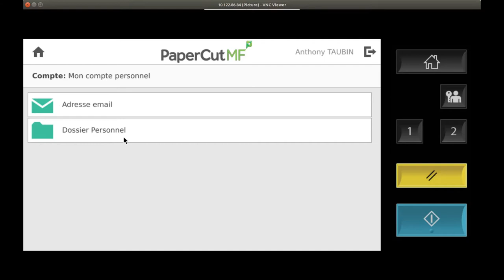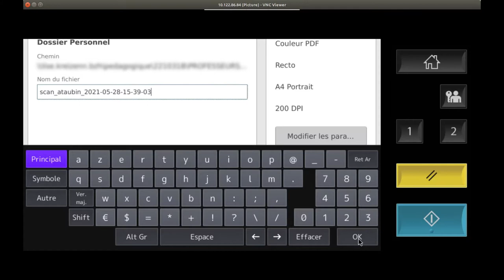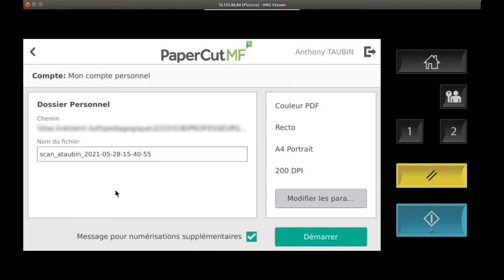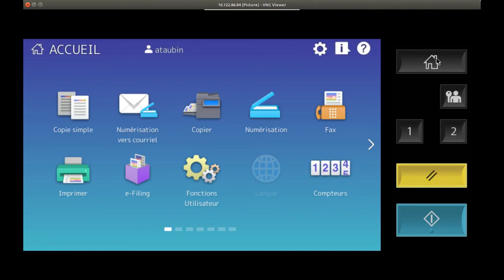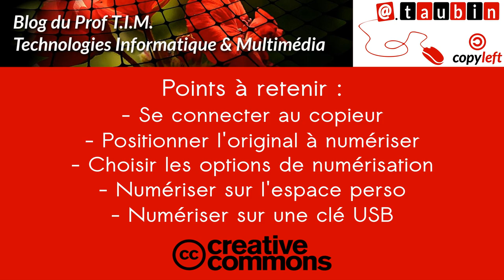Tuto vidéo : Numériser un document avec PaperCut (v2021)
Points à retenir :
- Se connecter au copieur
- Positionner l'original à numériser
- Choisir les options de numérisation
- Numériser sur l'espace perso
- Numériser sur une clé USB